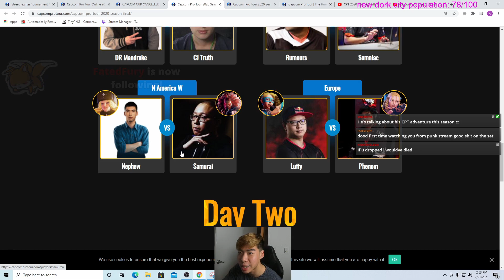I played a $5000 Street Fighter V match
If you weren't aware, CPT2020 Season Finals happened over the weekend where I took on Samurai. Capcom Cup being cancelled was disappointing but in its place... an epic $5000 SFV match.

Music from Undertale:
Undertale
Determination
Battle Against a True Hero
Megalovania